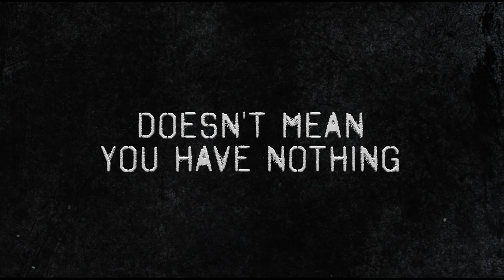Cardboard Boxer Official Trailer 1 (2016) - Thomas Haden Church Movie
Starring: Thomas Haden Church, Terrence Howard, Boyd Holbrook

Willie, homeless and on skid row, is coerced by two teens to fight other men for cash. Now involved in a violent world he can't understand and with few human connections beyond a girl's diary he found, Willie struggles to find a way out. Starring Thomas Haden Church (SIDEWAYS), Terrence Howard (EMPIRE), Boyd Holbrook (NARCOS, VERY GOOD GIRLS) and Macy Gray, CARDBOARD BOXER is an unflinching look at the lives of the displaced and forgotten members of society.